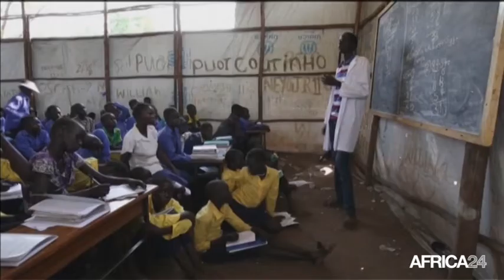Soudan du sud, Situation socio-politique inquiétante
Politique, Risques de génocide au Sud Soudan. Telle est l’annonce faite par Adama Dieng, l’envoyé spéciale des Nations Unies à Juba. Ce dernier s’intérroge en effet de l’issue du conflit entre les forces du président Salva Kiir et de l'ancien vice président Riek Machar. Conflit qui aura duré 23 mois, et que l’accord de paix signé depuis un an peine à resoudre.